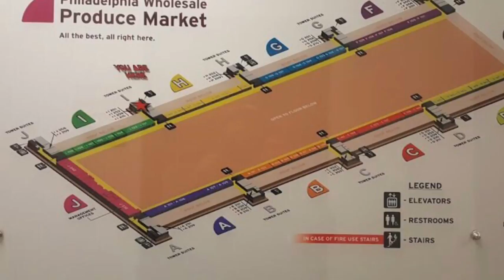PROBLEMAS PARA ENTREGAR EL MELÓN 🍉 EN PENSILVANIA 🤷🏻‍♂️ VITITO305.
SALUDOS MI GENTE AQUI YA PARA ENTREGAR EL MELON Y DESPUES QUE LO BAJARON AHORA NO LO QUIEREN Y LO ESTAN MONTANDO PARA ATRAS, YO QUE LLEGUE AQUI A LAS 9AM Y SON CASI LAS 3PM NO ES FACIL, VAMOS A VER PORQUE O LO QUIEREN, A DIOS SEA LA GLORIA SIEMPRE.